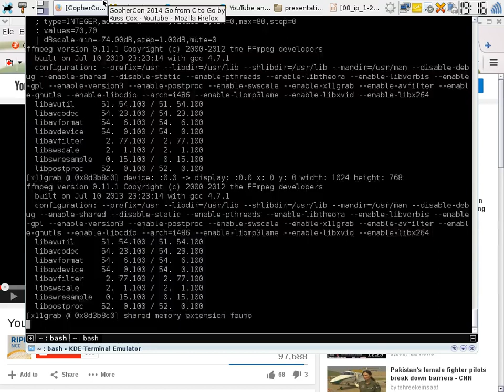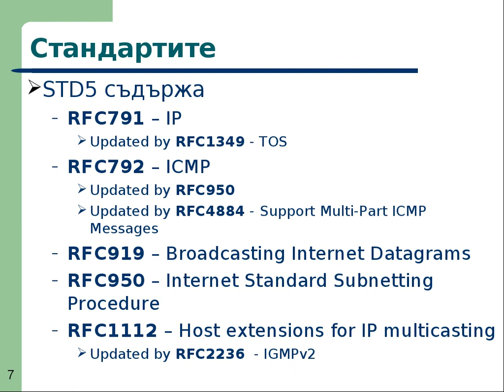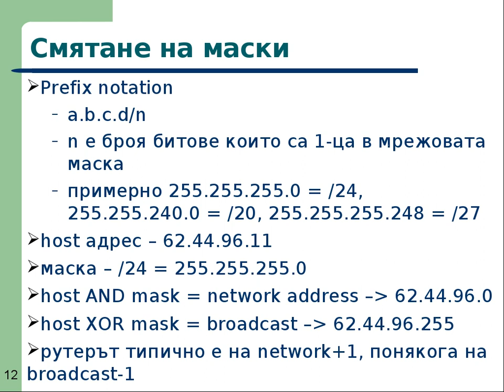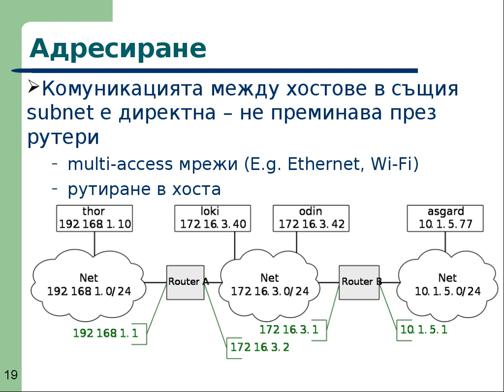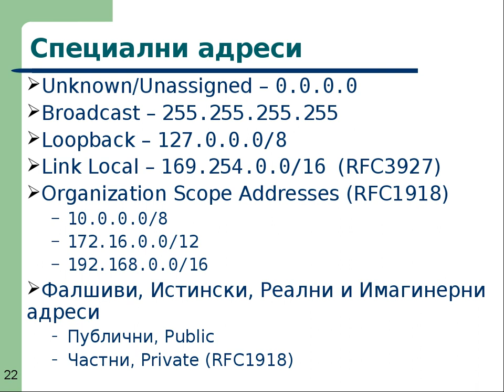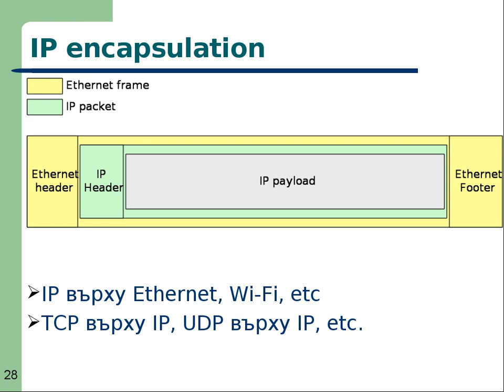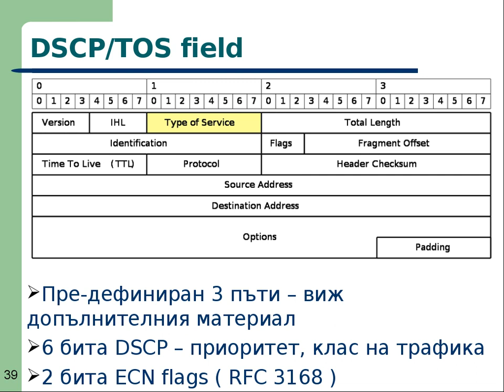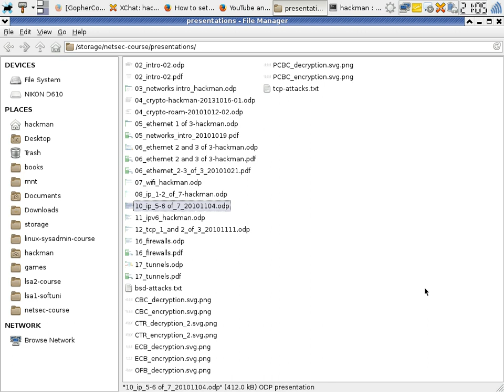NetSec I - Internet Protocol (IP) part I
Lecture: NetSec I - Internet Protocol part I